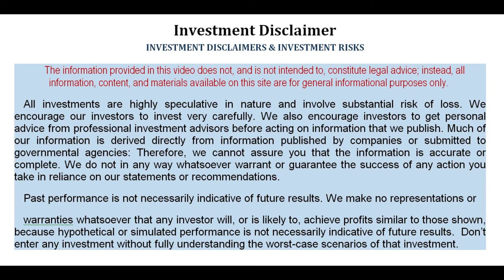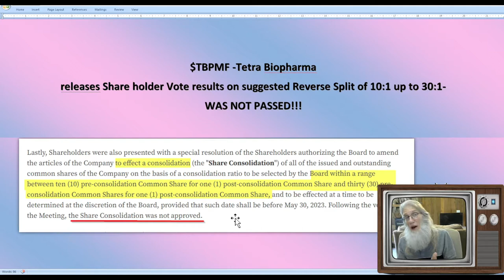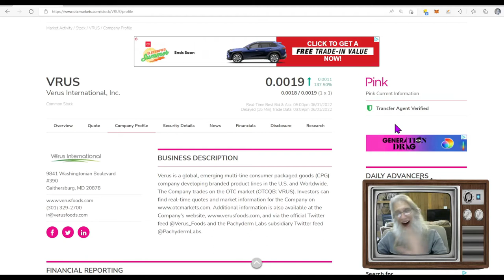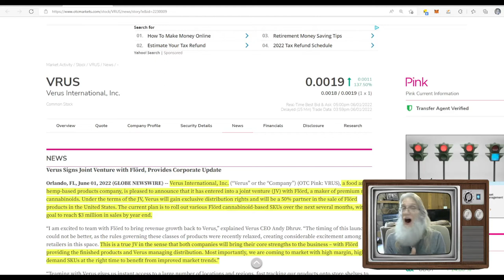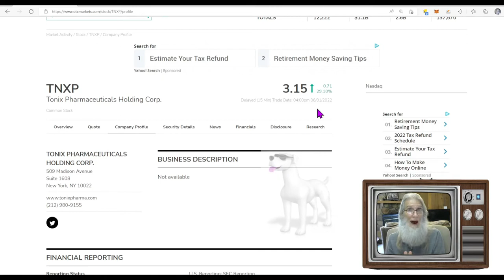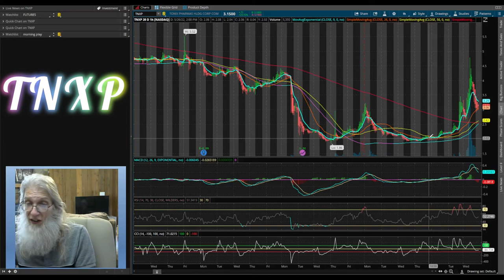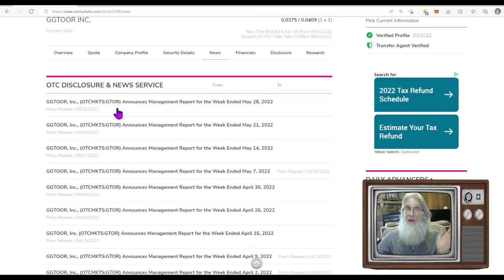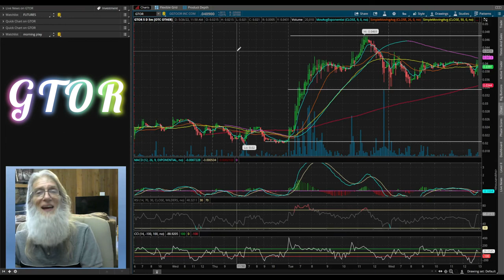7 Stocks in the News and Making Moves 🧙‍♂️Zidar-On Top & Hot $VRUS~ $TNXP~ $GTOR~ and MORE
Today we look at 7 stocks in the news and focus in on 3 for charting. Lots of activity in a very quiet OTC Market